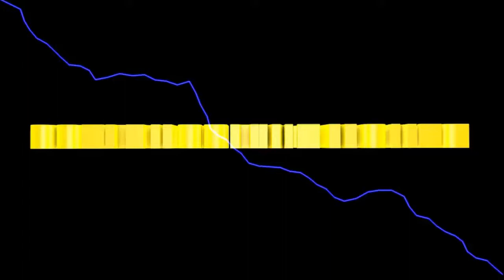Warcraft 3 #47 Wandel in letzter Sekunde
es schaut düster aus.
Rückzug ist keine Option.
Was machen wir?

Euer Solaris